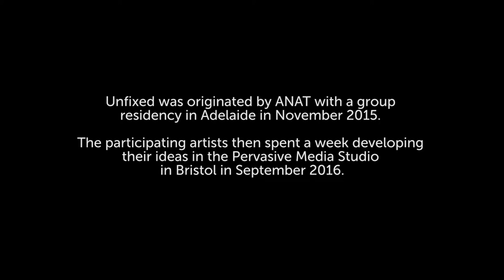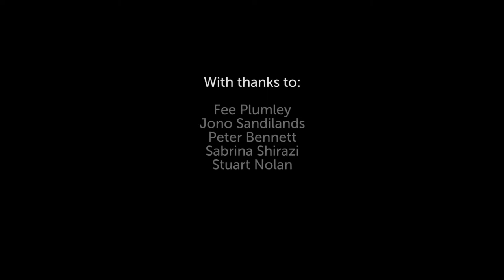Unfixed | Arts, Disability & Technology | Watershed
Unfixed is a creative research project involving ten Australian and UK disabled artists investigating the intersection between arts, disability and technology.

The artists spent two weeks exploring the notions of the 'fixed' and 'unfixed' body through the lens of art and creative technology during their first residency in Adelaide (November 2015), and then a week developing and prototyping new project ideas at the Pervasive Media Studio in Bristol (September 2016).

Unfixed is produced by The Australian Network for Art & Technology (ANAT), Access2Arts (AUS), Unlimited (UK) and Watershed (UK).